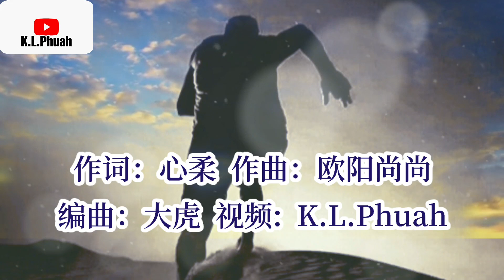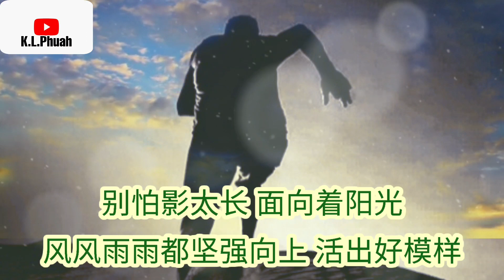2021/09 新歌推荐💓[ 活出好模样 ]💓 演唱 : 欧阳尚尚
活出好模样

作词：心柔
作曲：欧阳尚尚
演唱：欧阳尚尚
编曲：大虎
混音：陈秋洁
制作人：杨金彪@走心音乐
制作助理：炎炎@走心音乐
音乐统筹：赖慧敏@走心音乐
制作单位：深圳走心音乐
出品公司：宏燊文化

为了表面的风光 学会了伪装
又有谁知道 背后隐忍的悲伤
有时候的内心 也总是很彷徨
但最终还是选择 笑着 掩藏

有泪自己擦 有苦自己扛
敢想敢做敢担当 活出正能量
一生路太长 明媚伴忧伤
踏踏实实靠自己 心中才坦荡

莫急莫燥莫慌张 努力向前闯
别怕影太长 面向着阳光
风风雨雨都坚强向上 活出好模样

成功的路上 从不怕万人抵挡
怕就怕自己 知难而退先投降
只要坚定了 自己心中的方向
又何惧山高水长 路遥马亡
跌跌撞撞